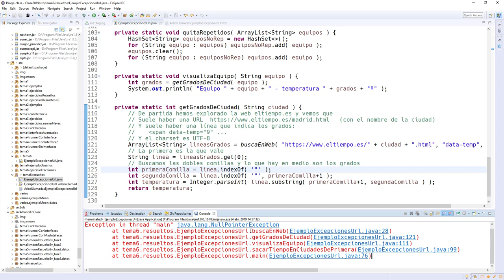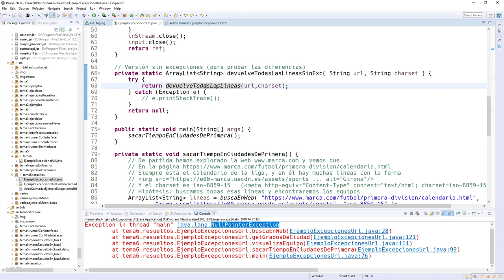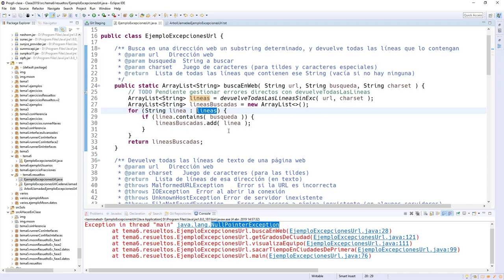ProgII 06 02 Árbol de llamadas y lanzamiento excepción